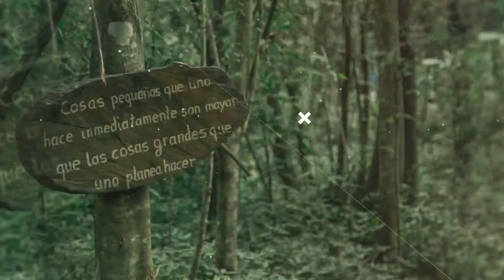Oase der Seele Nr.39 / Pastor Alvin Neufeld